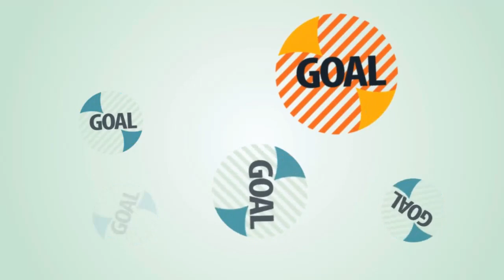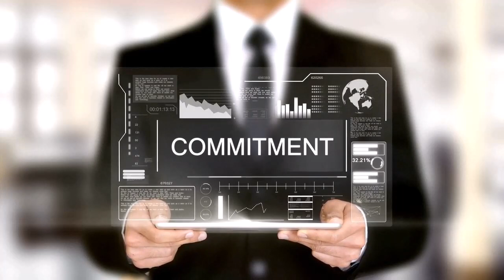Chapter 8 | The Science of Getting Rich THINKING IN THE CERTAIN WAY - सही तरीके से सोचना सीखो,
मीरी का दुश्मन - मानिसक आलस
Chapter 8  THINKING IN THE CERTAIN WAY - सही तरीके से सोचना सीखो,

Become Very Clear About – What You Really Want,
Spend as much of your leisure time as you can in contemplating your picture

The methods I am presenting here are for people whose desire for riches is strong enough to overcome mental laziness and the love of ease.

You must form a clear and definite mental picture of what you want.

You cannot transmit an idea unless you have it yourself

You must have it before you can give it. And, many people fail to impress the thinking substance because
they have themselves only a vague and misty concept of the things they want to do, to have, or to become.

It is not enough that you should have a general desire for wealth "to do good with." Everybody has that desire.

You must know what you want, and be definite.

Holding the whole picture in his mind, he began living in the certain way and moving toward what he wanted.

He owns the house now, and is rebuilding it according to his mental image

all you need is to know what you want and to want it badly enough so that it will stay in your thoughts.